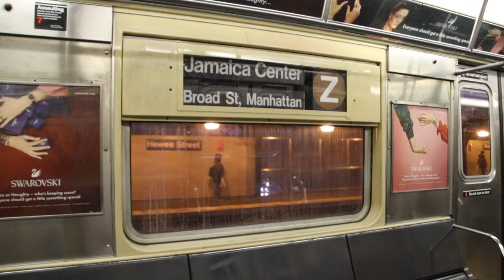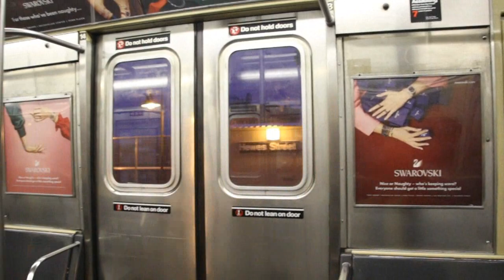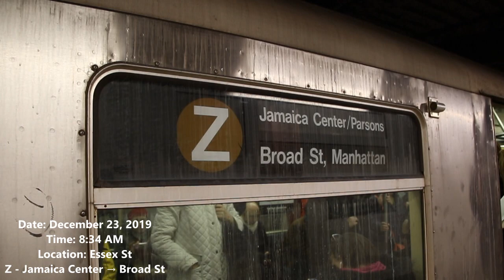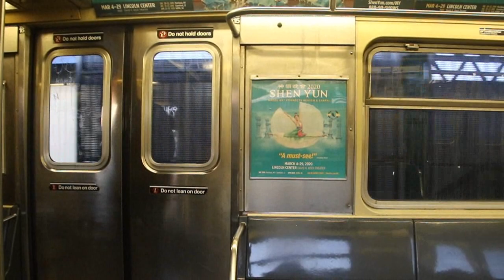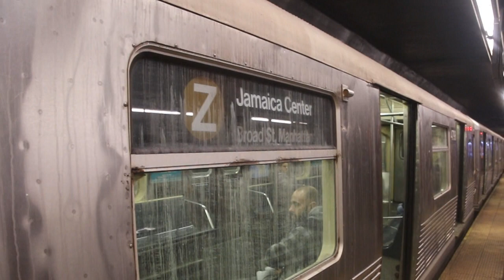"Final" Season of R42 Trains in Active Service - December 2019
Here are various videos taken in December 2019, featuring the very last of MTA NYC Subway St. Louis Car Company R42 trains running in active service. The R42 trains first entered service in May 1969, adding 400 air-conditioned cars to the NYC Subway's rolling stock at the time. Many of the cars were retired between 2007 and 2009, but 50 were retained. The last units were expected to run in late December 2019, marking 50 and a half years of R42 trains in New York City, but R179 issues coincidentally triggered by R32 trains forced the R179 fleet out of service, allowing the R42 trains to continue service for just a few more weeks.